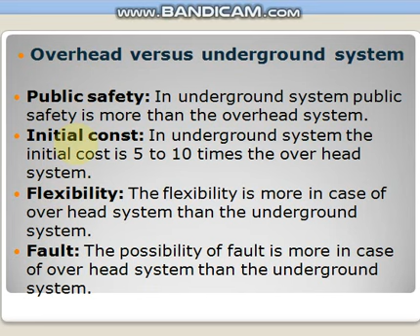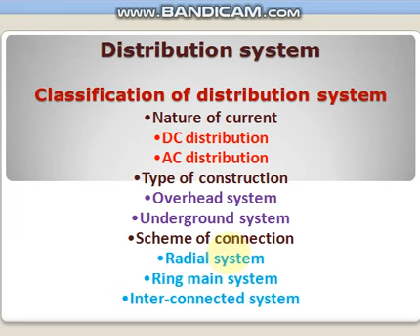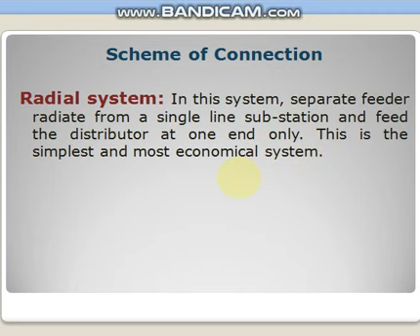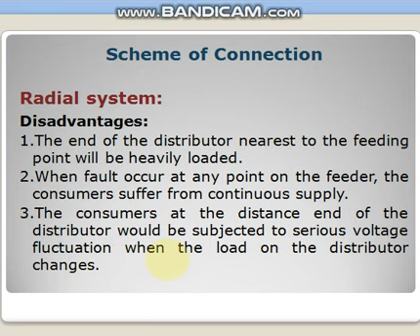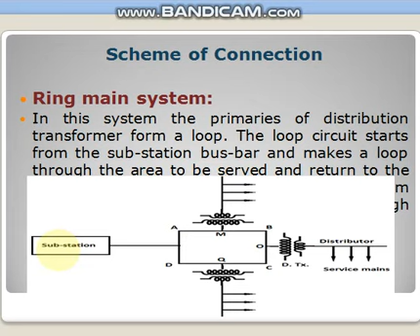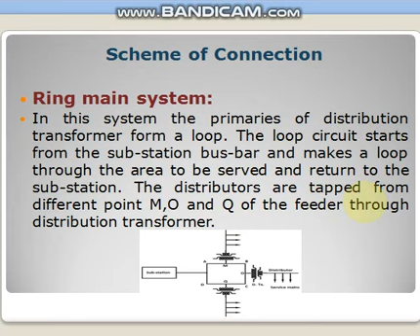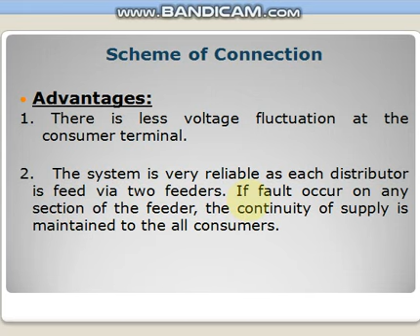Radial system| Ring Main system | Interconnected system | Part -3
This video tells about the concept of Radial system| Ring Main system | Interconnected system with diagram

# AC Distribution System# Electricaledu#